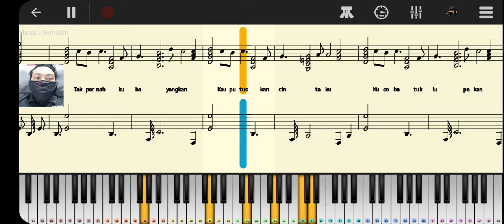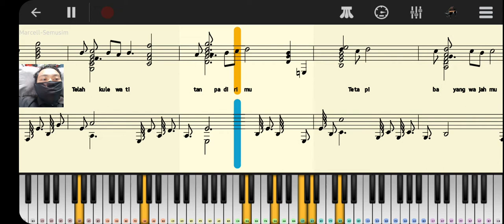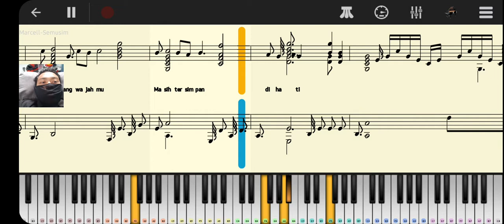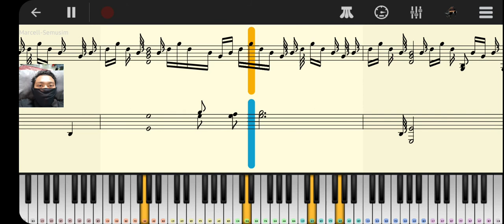Marcell Semusim Piano Tutorial Midi Sheet Lirik